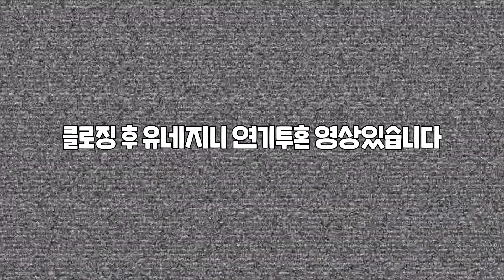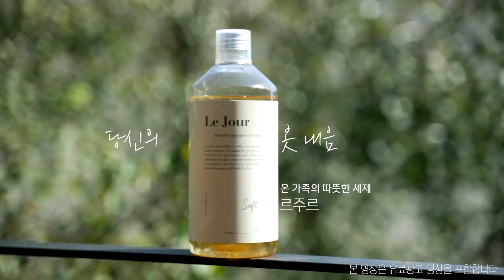[윤혜진의 Whatsee TV](ENG)*유료광고 포함 구제옷 하울 영상!패션쇼,옷관리법,윤혜진 헌팅 당함...!!? 끝영상 까지 꼭 봐주세요~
(르주르 세제 광고입니다)
유료광고 유료광고 유료광고
🔺 Subtitles can be selected in the Settings
울 아씨님들 안녕세요~
오늘 드디어 요청 많이 주셨던 광장시장에서 구매한 옷 하울 영상 코디법 가지고 왔습니다~^^
마지막 영상은 제가 스스로 기획해서 찍어봤습니다~~!
디렉터
:윤혜진

연출
:윤혜진

배우
:윤혜진

촬영감독,목소리 협찬
:엄태웅

잼있게 봐주시면 좋겠어요~~ㅋㅋㅋ
행복한 가을 한 날 되세요~~~